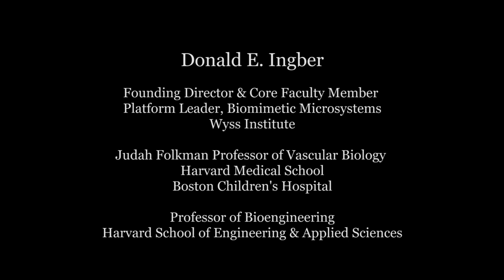A Lecture in Cell and Developmental Biology: Mechanobiology and Developmental Control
Donald E. Ingber, Founding Director of the Wyss Institute, Judah Folkman Professor of Vascular Biology at Harvard Medical School, and Professor of Bioengineering at the Harvard School of Engineering and Applied Sciences, talks about his article "Mechanobiology and Developmental Control," which he wrote with Tadanori Mammoto and Akiko Mammoto for the 2013 Annual Review of Cell and Developmental Biology. He discusses the role of physical and mechanical forces in the control of cell development and disease, which he says is as important as chemicals and genes.